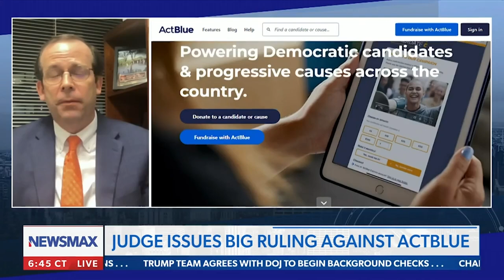America First Weekly Rundown | Immigration Laws, Fentanyl Crisis, & Diplomacy in Ukraine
Is America prepared to tackle its biggest challenges? AFPI experts break it all down! 🚨

This week’s America First Policy Institute Weekly Rundown delivers vital insights from AFPI policy leaders on pressing issues, including immigration law enforcement, the fentanyl crisis, global diplomacy, and campaign finance reform. From securing U.S. borders to leveraging diplomacy to end the war in Ukraine, our experts shed light on policies that protect and strengthen American interests.

Detailed Rundown:

Chad Wolf on immigration enforcement: Appearing on Fox Business, Chad Wolf discusses the importance of enforcing federal immigration laws and the growing shift in public sentiment against sanctuary city policies. Wolf emphasizes how local and federal partnerships can enhance public safety by prioritizing the removal of dangerous individuals.

Michael Faulkender on tariffs and the fentanyl crisis: Michael Faulkender connects economic tools like tariffs to combatting the flow of fentanyl into the U.S. Faulkender explains how tariffs can incentivize foreign governments, particularly Mexico, to take action against drug cartels responsible for the influx of illegal substances.

Richard Lawson on campaign finance transparency: Lawson delves into a groundbreaking investigation into fraudulent small-dollar donations. He discusses how transparency and legal frameworks can uncover hidden abuses in campaign finance, offering critical insights into protecting the integrity of elections.

Fred Fleitz on South Korea’s political instability: Fred Fleitz analyzes the ongoing political turmoil in South Korea and its impact on U.S. strategic alliances in the region. Fleitz highlights how the situation complicates regional security and cooperation with Japan and the U.S. amidst growing Chinese and North Korean aggression.

General Keith Kellogg on Ukraine diplomacy: General Kellogg stresses the importance of leveraging diplomacy to end the prolonged war in Ukraine. He explains how leveraging global alliances and strategic negotiation tools can secure both American and global security, emphasizing the need to end the conflict after more than 1,000 days of fighting.

Stay informed and empowered with insights from AFPI’s policy experts!

Takeaways

Sanctuary city policies are becoming less popular.
Enforcing immigration laws can enhance public safety.
Tariffs may be an effective tool against drug cartels.
Political instability in South Korea affects U.S. foreign policy.
Diplomacy is crucial for resolving the Ukraine conflict.
The incoming administration plans to leverage tariffs for drug enforcement.
Transparency in campaign financing is essential for democracy.
Public sentiment is shifting against sanctuary cities.
The war in Ukraine has global implications for security.

Chapters
0:10 Chad Wolf on enforcing immigration laws and tackling sanctuary cities
1:38 Michael Faulkender on tariffs as a tool to curb the fentanyl crisis
2:59 Richard Lawson on campaign finance transparency
4:56 Fred Fleitz on South Korea’s political instability and its global implications
6:42 General Keith Kellogg on the importance of diplomacy in ending the Ukraine war